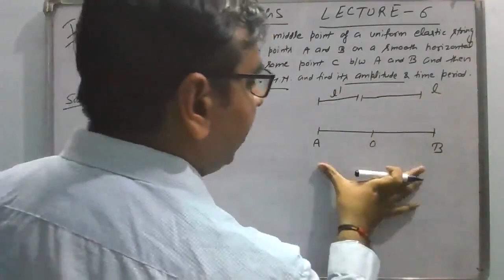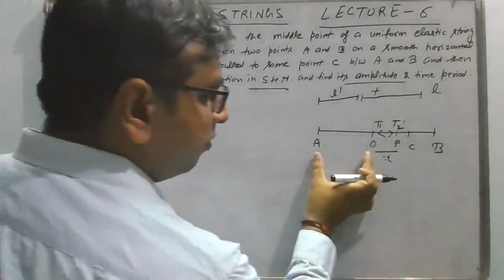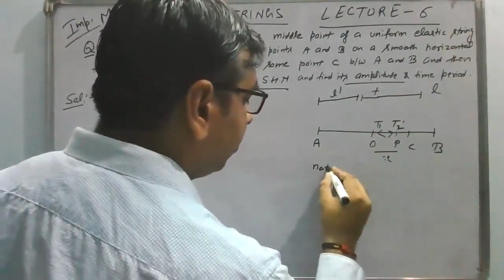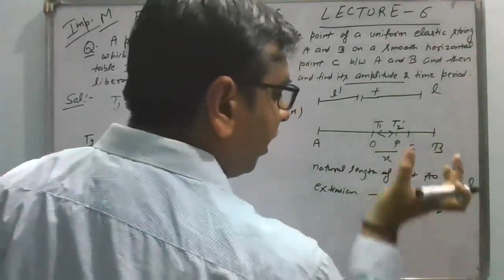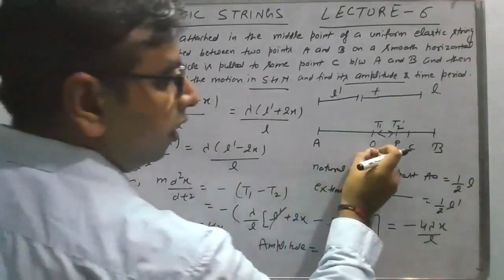Elastic Stings Chapter 4 - Stretched and Taut Horizontally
BSC Final Year

Important numerical with explanation
Example 2 (Chapter 4) Elastic String - Dynamics Book - Jeevansons Publication - Author Dynamics Book - Dr. Vikas Poply (Head, Department of Mathematics, K. L. P. College, Rewari, Haryana. India). Learn Maths with me by Maths Easy